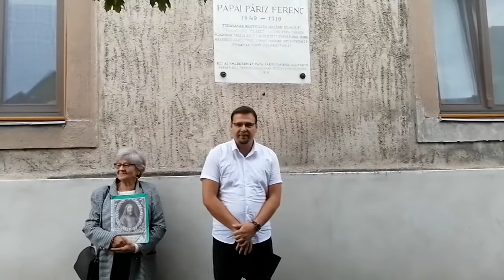Varga Árpád: Békeigény (pundurka-poéma Pápai Páriz Ferenc emlékére)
Varga Árpád:
Békeigény
(pundurka-poéma)

Szétszaggató korban
élt e kreatív
elme, békét
remélt és

gyógyítást – világi
értelmet. Erdély
szülötte, ám
családi

gyökere Pápáról
ered. Szuverén
patrióta
volt, kinek

kijár a tisztelet.
Antik s nyugati
nyelvek híres
tudója,

anyanyelvünket is
ápolta: tályog
s hurut szavunk
rá példa.

Ép testben ép lélek –
édes nemzetét
tanítani
ekképpen

óhajtotta. Magyar
európai
volt – s még inkább
fordítva.

Művelt tudós, orvos,
szótáríró és
filozófus,
akinek

helyén volt a szíve;
pallérozódtak
keze alatt
diákok

eljutván külföldre.
Presztízs helyett ő
szerelmetes
honát, a

bércek közé szorult
hazai földet
választotta,
vezető

eszméjének pedig
a békét tudta.
Még élete
végén is

megvakultan diktált
feleségének
a szótárba
szavakat –

ez példázza hitét,
elszántságát egy
mindenkori
magyarnak.

(Pápa, 2021. augusztus)

A verset a 305 esztendővel ezelőtt elhunyt orvostudós, Pápai Páriz Ferenc emlékére írtam, melyet a polihisztor pápai emléktáblájának megkoszorúzásán olvastam fel (az eseményt az Elsősorban pápai Városbarát Egylet szervezte).